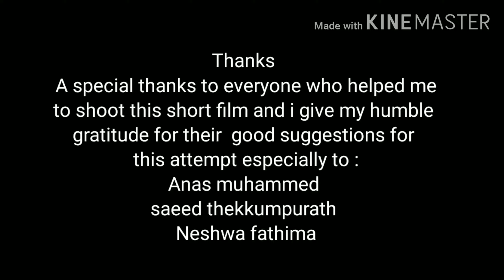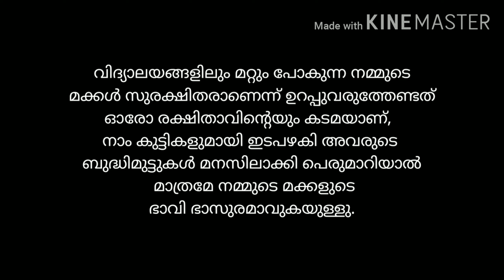A Short Filim,"vazhi" keep our eyes open for our children